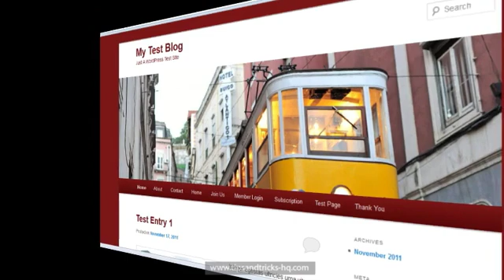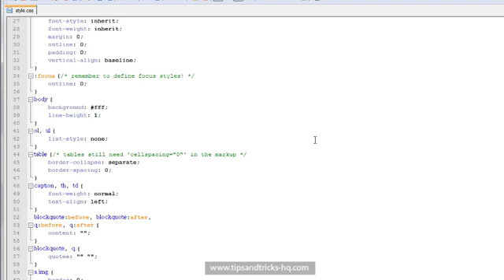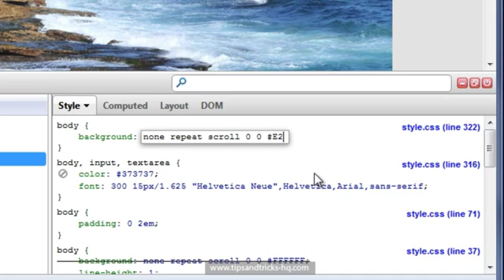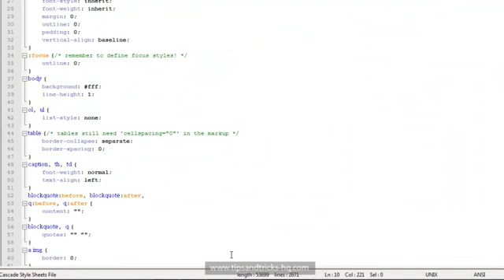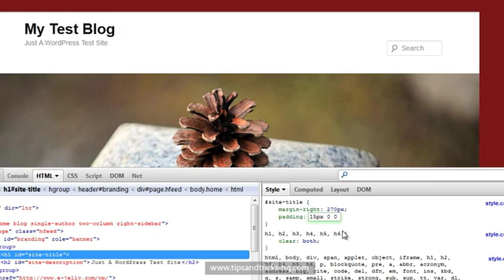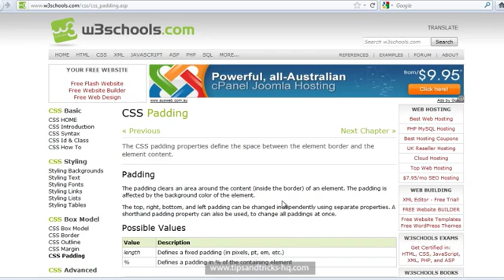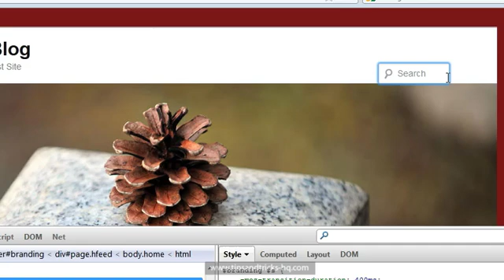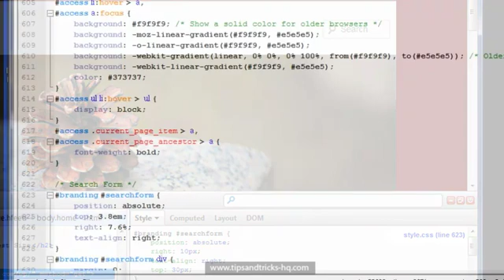How to use Firebug to Modify Your WordPress Site's CSS - Part1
How to Use Firebug to Modify Your WordPress Site's CSS  (Video Tutorial)  - Part1